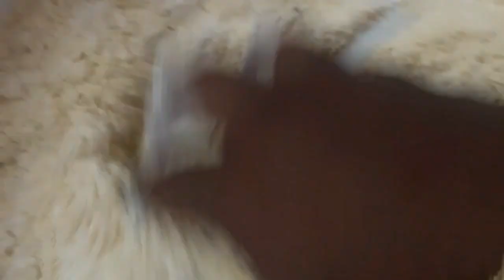சாத்தூர் மிளகு கார சேவு - Pepper Kara Shevu in Tamil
செய்முறை:
      கடலை மாவு 3 கப், ப.அரிசி மாவு,
வத்தல் பொடி, மிளகு பொடி, எண்ணெய்  , அனைத்தையும் நன்கு பிசைந்து, வானலியில் எண்ணெயில் பொரித்து எடுக்க வேண்டும்.

    சாத்தூர் மிளகு கார சேவு ரெடீ